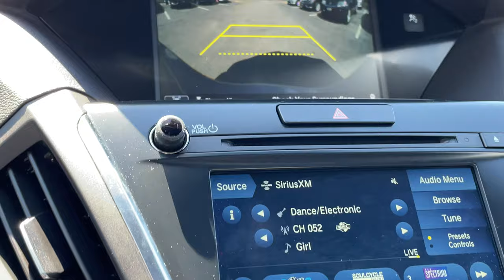2019 Acura MDX A-Spec M4831A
Modern Steel Metallic on Black Ultrasuede w/ Leather Bolsters